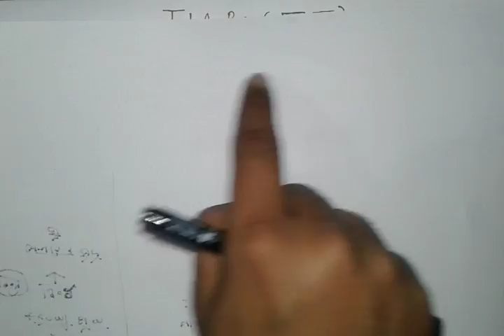Tabula Rasa( तबुला रासा) by John Locke for Dsssb PRT CTET UPTET assistant teacher 2nd and ist grade